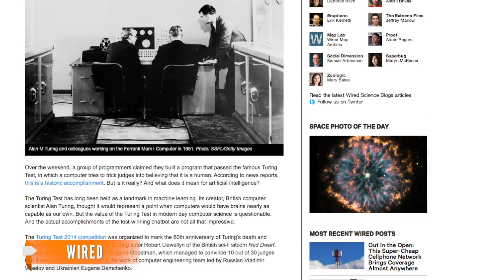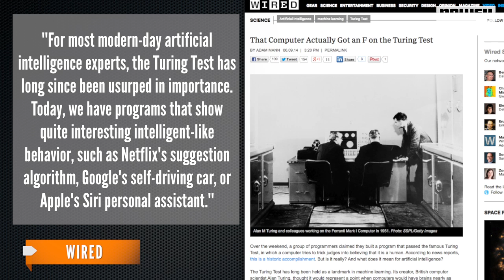Is The Turing Test Milestone All It's Cracked Up To Be?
A computer passed the Turing Test over the weekend, tricking judges into thinking it was human. But some tech writers aren't impressed.